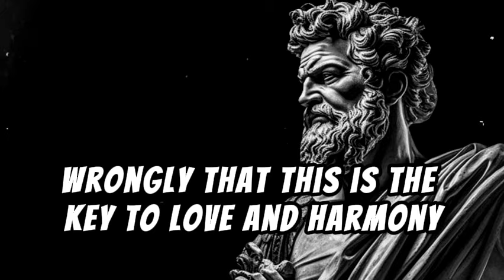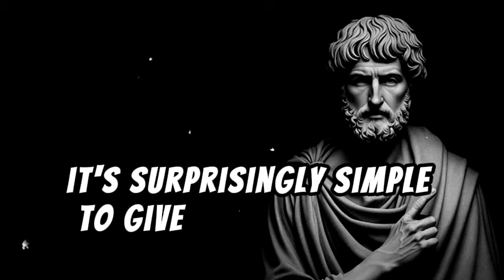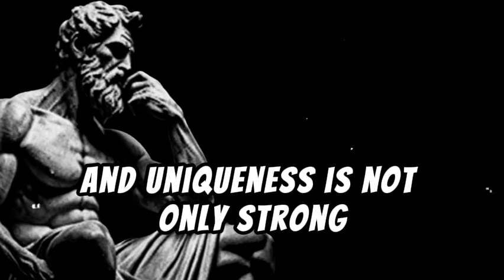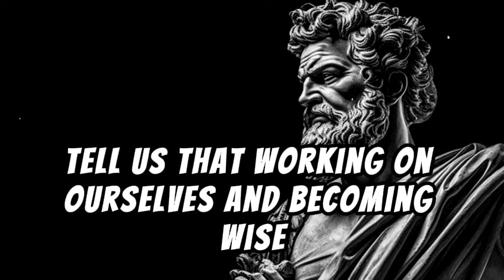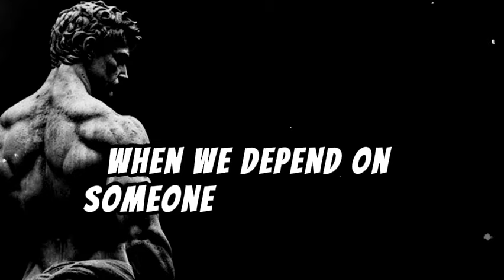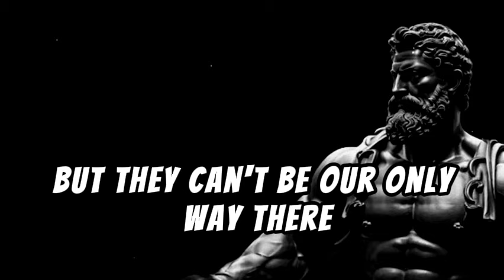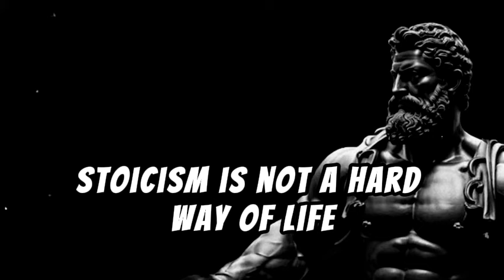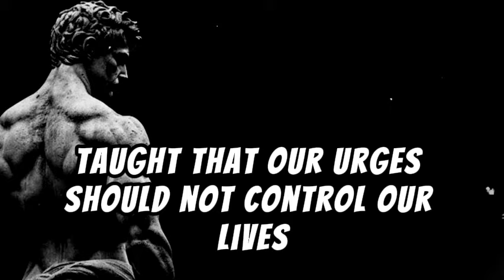6 Things You Should NEVER Do for Women | Stoicism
Title: "6 Things You Should NEVER Do for Women | Stoicism"

Description:
In this thought-provoking video, we delve into the principles of Stoicism and its application to modern relationships. Stoicism, an ancient philosophy, offers timeless wisdom on how to navigate the complexities of life, including romantic relationships.

Join us as we explore six crucial things you should never do for women, drawing insights from Stoic philosophy. From setting healthy boundaries to maintaining your self-respect, these principles will empower you to cultivate fulfilling relationships based on mutual respect and authenticity.

Whether you're new to Stoicism or a seasoned practitioner, this video provides valuable insights that can transform the way you approach relationships. Watch now and embark on a journey towards greater self-awareness and emotional resilience.